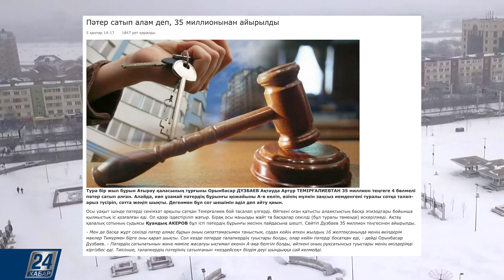Алаяққа алданған. 35 млн теңгесінен айырылды І ДомоФОН